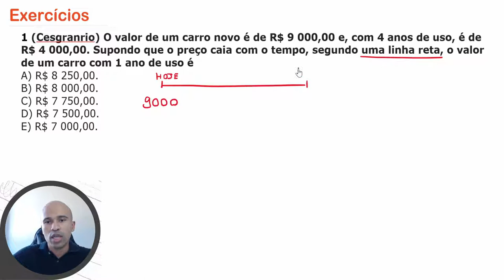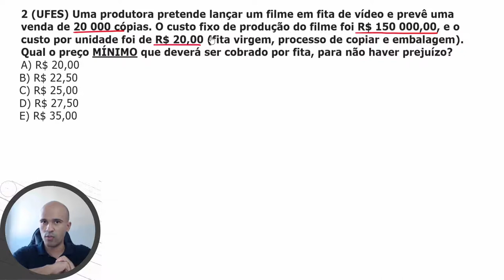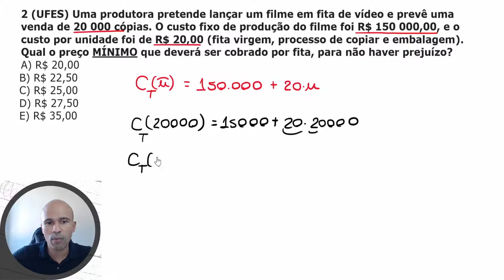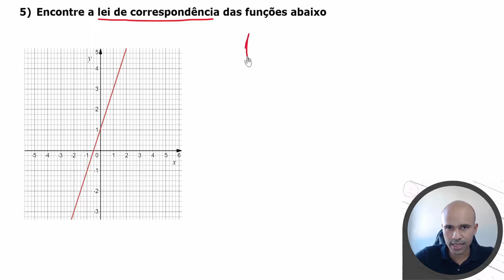Função Afim - Questões de Vestibulares - Aula 3 🧐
00:00 Inscreva-se e seja feliz
00:15 Solução da Q15
Resolver questões de vestibulares anteriores é muito importante para a sua preparação, quanto mais questões melhor. A função Afim ou do 1º grau tá sempre presente nas provas, então não deixe de assistir e resolver as questões.